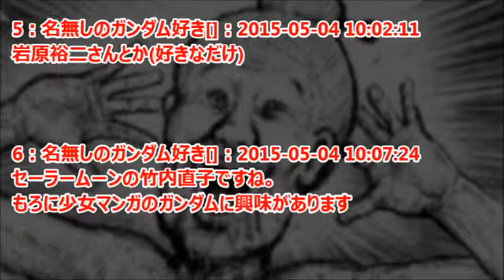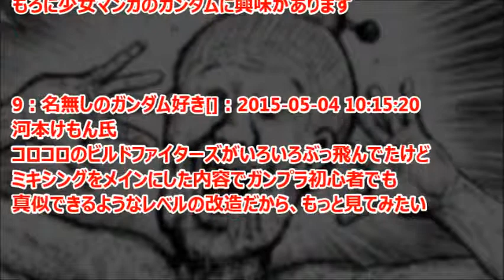ガンダム外伝を描いて欲しい漫画家は？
ガンダム外伝を、『罪と罰』の漫☆画太郎や、『ドリフターズ』の平野耕太など、描いてほしい漫画家が挙げられている。

引用
2015年06月02日掲載「ガンダムまとめ速報」より